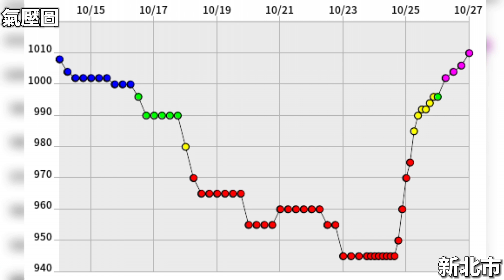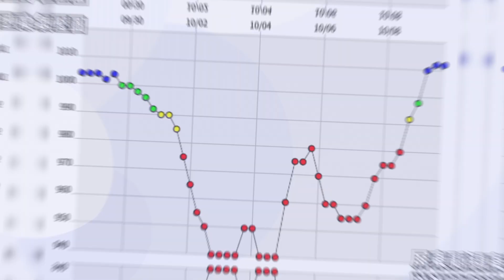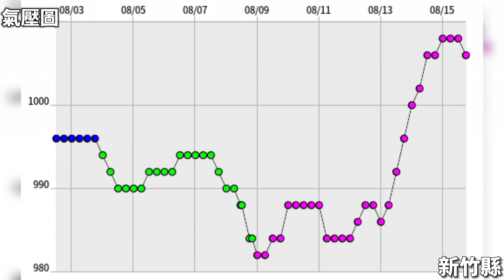登陸台灣各個縣市最強颱風！來看看你住的縣市是哪個颱風 【颱風之最】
21世紀各個縣市最強的登陸颱風
看看你家縣市是否榜上有名

📚 資料來源：

維基百科

Digital Typhoon

JTWC / JMA / CWA 公開資料

🎬 素材來源：

雲圖動畫：Digital Typhoon

路徑動畫與圖資：自製 / JMA

📽️ 剪輯、影片製作：Sakyu（SUKY ）

時間軸
0:17 東岸地區（臺東、花蓮、新北、宜蘭、屏東）
2:56 西岸地區 （高雄、嘉義、臺中、新竹）
4:36 離島地區 （金門）